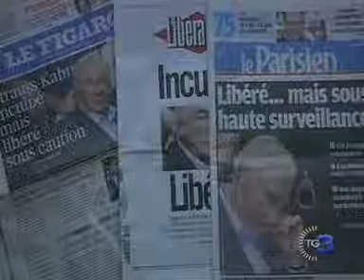STRAUSS-KAHN AI DOMICILIARI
Strauss-Kahn lascia il carcere. Il politico francese accusato di violenza sessuale su una cameriera di un albergo di New York, è stato rilasciato su cauzione. Ha pagato 1 milione di dollari più altri cinque di garanzia, sarà ai domiciliari e dovrà indossare un braccialetto elettronico.
Servizio di Emanuela Arabito